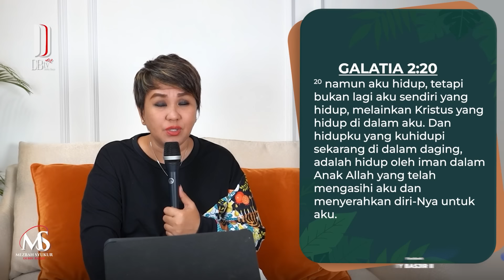MEZBAH SYUKUR - TUHAN MENEBUS KITA LUNAS - PS DEBBY BASJIR (SENIN 01 APR 24 - 05.00WIB)